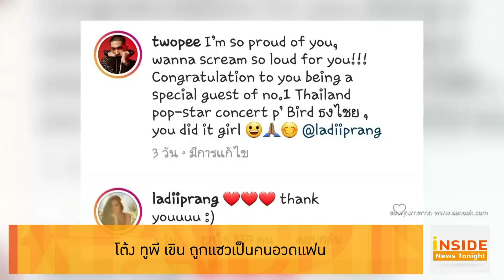Inside News Tonight 271161 : โต้ง ทูพี เขิน ถูกแซวเป็นคนอวดแฟน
ไต่ระดับความหวานไปเรื่อยๆ สำหรับ โต้ง ทูพี และ ปราง กัญญ์ณรัณ ที่ตอนนี้ใช้สถานะว่าแฟนชัดเจนแล้ว ล่าสุด โต้ง ได้หอบดอกไม้ช่อโต ไปให้กำลังใจ หลังฝ่ายหญิงขึ้นคอนเสิร์ตแบบเบิร์ดเบิร์ดโชว์ ครั้งที่ 11 DREAM JOURNEY แถมลงคลิปพร้อมแคปชั่นชื่นชมสุดหวานจนหลายคนแซวว่า เป็นคนอวดแฟน 2018